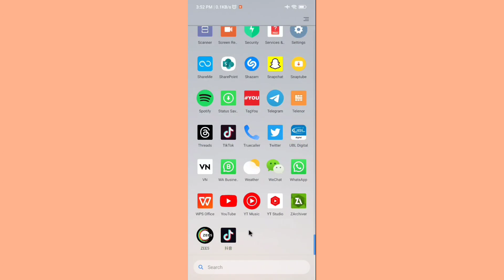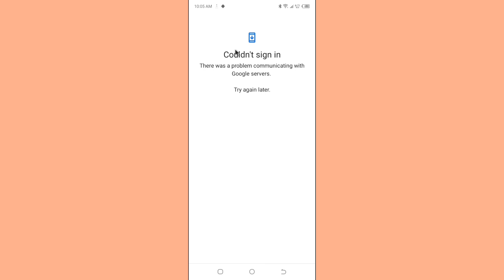couldn't sign in there was a problem communicating with google servers